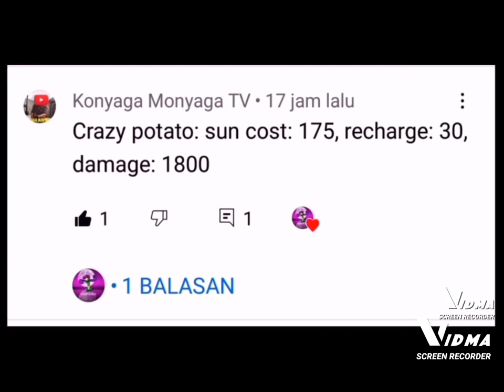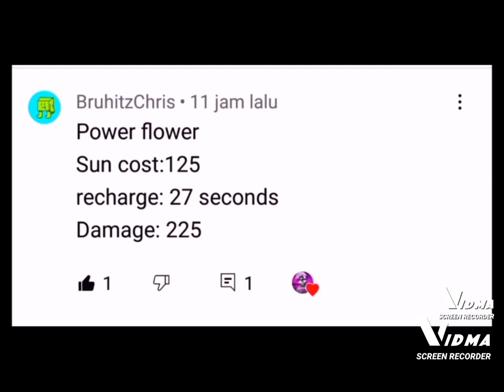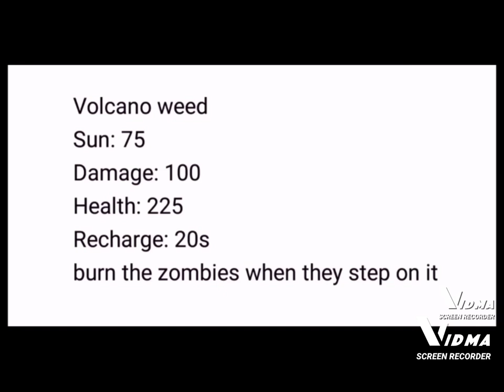pvz 2 creations to make plants from viewer (part 8)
write your version plant in the comment, i will draw it